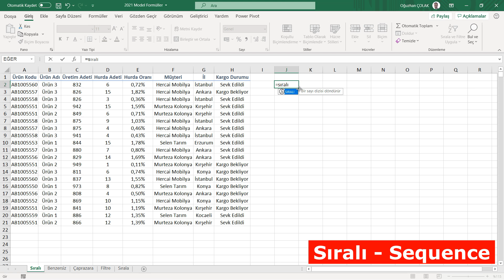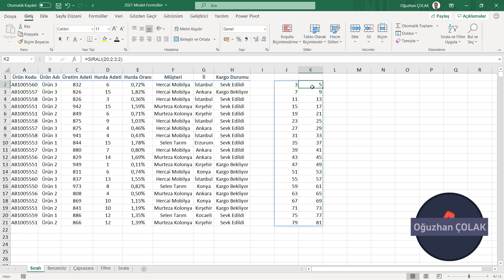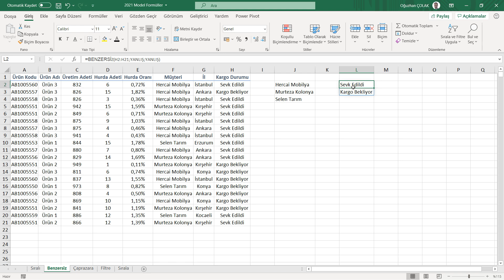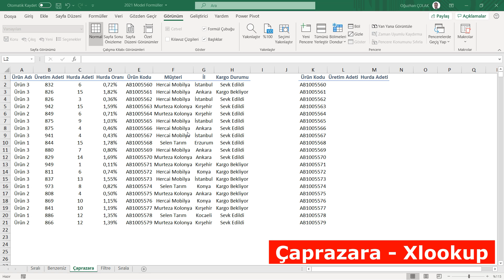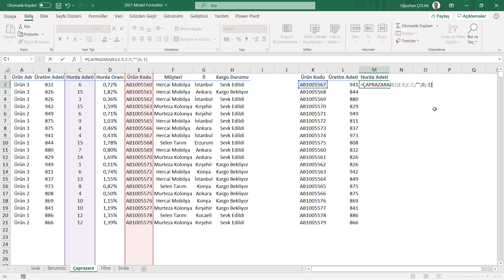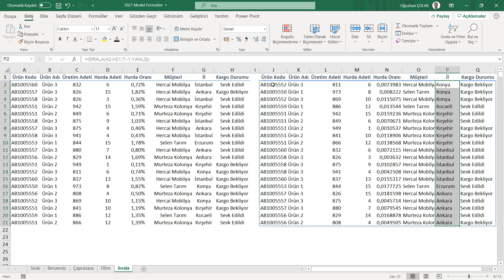2021 Yılında Sizi Bir Üst Seviyeye Taşıyacak 5 Excel Formülü | Oğuzhan ÇOLAK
2021 Yılında Sizi Bir Üst Seviyeye Taşıyacak 5 Excel

Microsoft 365 ile birlikte hayatımıza giren ve işlerimizi en çok kolaylaştıran 5 formülü sizlere uygulamalı olarak göstereceğim. 2021 yılında en çok ihtiyaç duyacağınız ve sizi Excel'de bit üst seviyeye taşıyacak bu 5  formülü mutlaka öğrenmenizi tavsiye ediyorum.

İçerik

00:00 Başlangıç
00:37 Sıralı - Sequence Formülü
03:45 Benzersiz - Unique Formülü
04:58 Çaprazara - Xlookup Formülü
07:33 Filtre - Filter Formülü
08:57 Sırala - Sort (Sortby) Formülü

PROMOSYON

Her bir çalışan, çalıştığı bölümden bağımsız olarak İngilizce ve Excel programını öğrenmelidir. Sizlere iki Udemy kursu ile bu iki başlığı öğretiyorum. Üstelik birer hamburger menüsü fiyatlarına...
Diğer videolarımızı aşağıdaki linklere tıklayarak inceleyebilirsiniz;